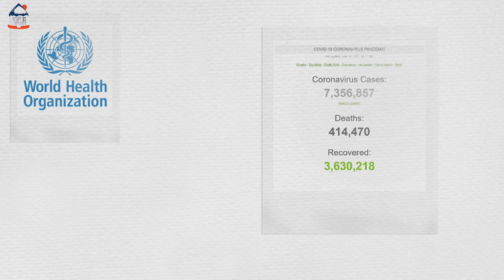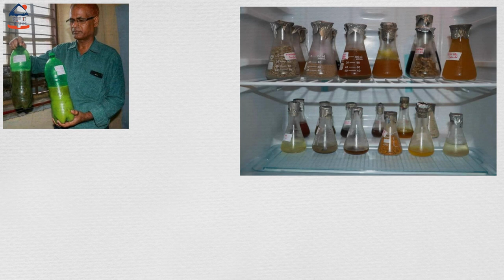भोकप्यास नभनी७०दिन मेहनत गरेर नेपालीले बनाए कोरोनको औषधी,Whoले देखायो रुची आर्थिक सहयोग गर्ने वाचा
Voice over : Anushka Manandhar
editor: Bikesh Khatiwada